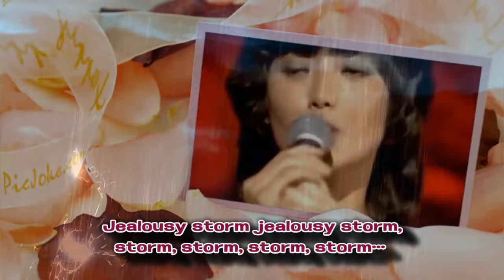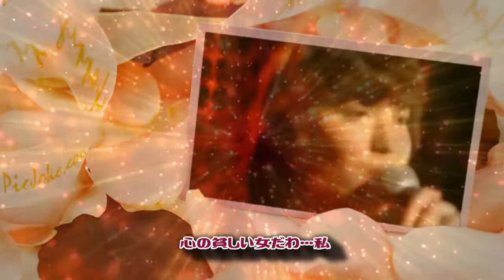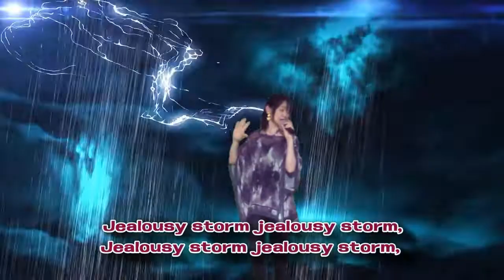【カッコつけて歌ってみた】愛の嵐⚡山口百恵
1979年  26枚目のシングル トヨタ自動車CMソング

見えないライバルに嫉妬をしてしまう曲です。
メラメラ燃えながら歌わせていただきました。
６年くらい前にUPした曲ですがDのカラオケ動画だったので
すぐに消えてしまいました。
大好きな曲なので歌い直しをしました。
最後までお付き合い頂けるとうれしいです。

↓なんと！！ 三原順子さんがカバーしている貴重な動画を見つけました。